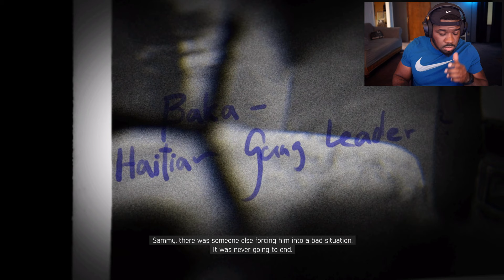Mafia 3 Definitive Edition Gameplay Walkthrough Part 1 - LINCOLN CLAY THE PEOPLES CHAMP - Mafia 3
Mafia 3 Definitive Edition Gameplay Walkthrough Part 1 Mission 1 of the Story for RTX 60fps Ultra Graphics Maxed 3080 PC in 4K Mods. Mafia 3 Definitive Edition will include a Review, all Mission Quests and all the Endings.

(USE Code